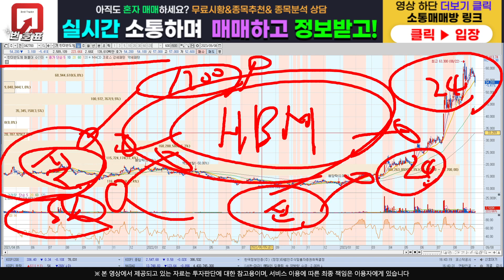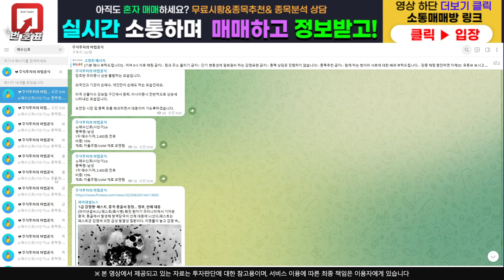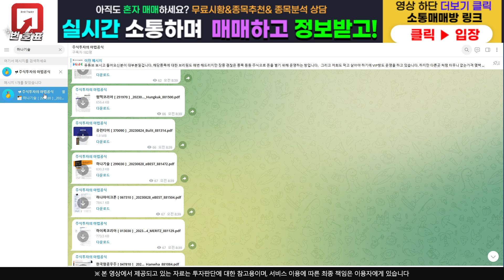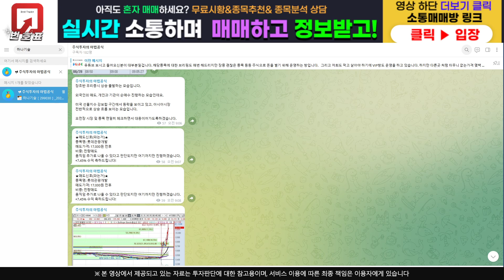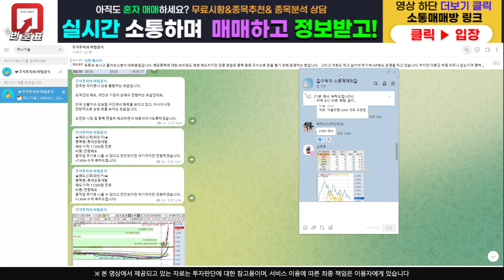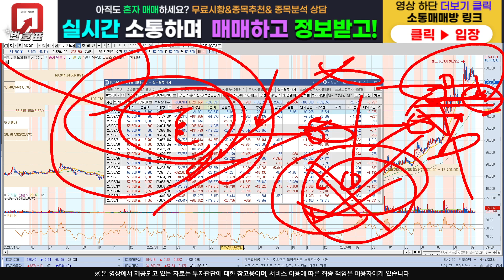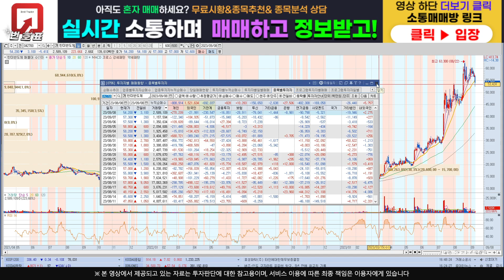[주식]한미반도체 - 대응 방법 및 반등 구간 공략!! 세력한테 욕먹을 각오로 푼다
주식정보 텔레그램 구독자 카카오톡 소통 매매방